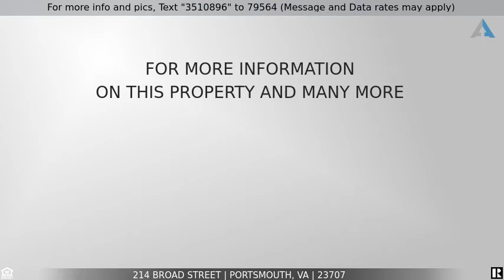Priced at $225,000 - 214 Broad Street, Portsmouth, VA 23707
Home for Sale in Portsmouth

Historic two-story for today!  Don't miss out on this renovated gem nestled in the heart of the Port Norfolk historic district.  An ideal location, it is near the neighborhood waterfront walking park and several local shops, as well as the shipyard, port area, and Naval Hospital.  The back deck and outdoor amenities create the entertainment area of your dreams with a Leonard shed for storage.  There is even a dog run for the pups! The alley behind the backyard also affords a private parking area. A new roof was installed in 2019. The huge spectacular front porch is its own oasis, just waiting for you to sit and relax. Inside is a show-stopping semi-open concept, updated kitchen area with upgraded stainless steel appliances and bar seating.  The molding, transoms, charm, and beauty of yesteryear remain, but now with a modern touch to make life easier.  You don't want to miss this one!